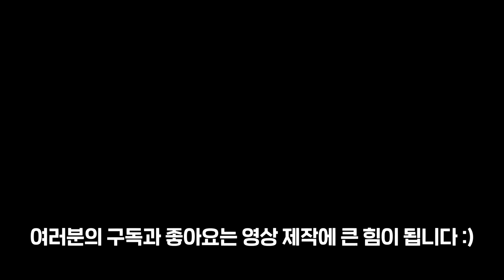지나치게 예뻐서 고통받는 여자(결말포함)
안녕하세요
영화 소개하는 영화소녀입니다 :)